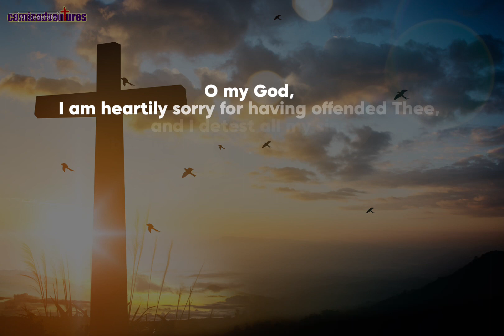AN ACT OF CONTRITION | Catholic Prayer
✝️ ANIMA CHRISTI
Soul of Christ, sanctify me. Body of Christ, save me. Blood of Christ, inebriate me. Water from the side of Christ, wash me. Passion of Christ, strengthen me. O good Jesus, hear me. Within Thy wounds hide me. Separated from Thee let me never be. From the malignant enemy, defend me. At the hour of death, call me. And close to Thee bid me. That with Thy saints I may be Praising Thee, forever and ever. Amen.

✝️ AN ACT OF SPIRITUAL COMMUNION PRAYER
My Jesus, I believe that You are present in the Most Holy Sacrament. I love You above all things, and I desire to receive You into my soul. Since I cannot at this moment receive You sacramentally, come at least spiritually into my heart. I embrace You as if You were already there and unite myself wholly to You. Never permit me to be separated from You.
Amen.

Michael the Archangel, defend us in battle, be our protection against the wickedness and snares of the devil. May God rebuke him we humbly pray; and do thou, O Prince of the Heavenly host, by the power of God, cast into hell Satan and all the evil spirits who prowl about the world seeking the ruin of souls.

💖 “Never be afraid of loving the Blessed Virgin too much. You can never love her more than Jesus did.”

-Saint Maximilian Mary Kolbe

✝️❤️💖JESUS, MARY, I LOVE THEE!
SAVE SOULS!